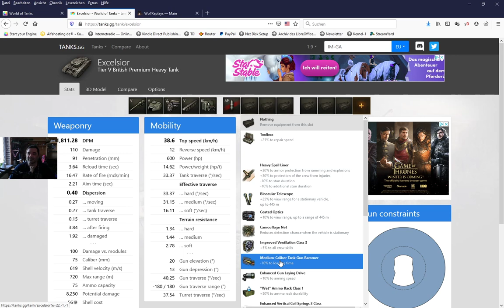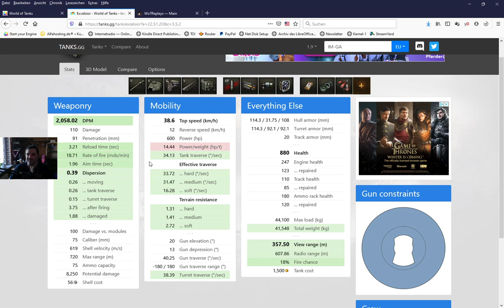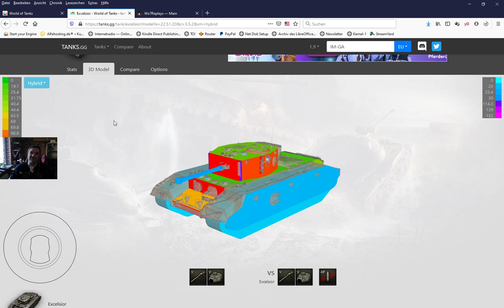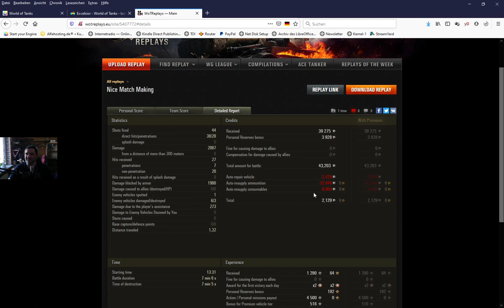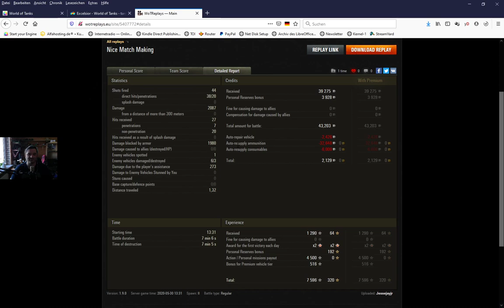WoT: Excelsior auf Karte Murovankha am 30.05.2020 [GER]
Replay vom Pommes_P4anzer

Tier 5 Premium Heavy der Briten.